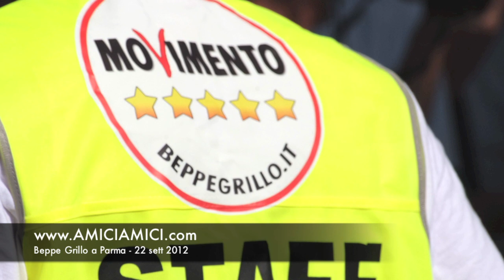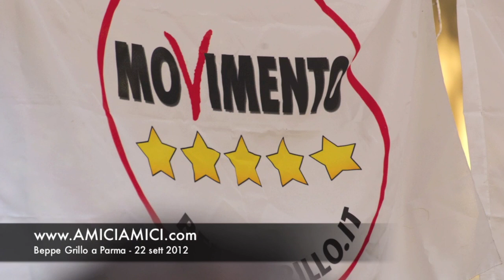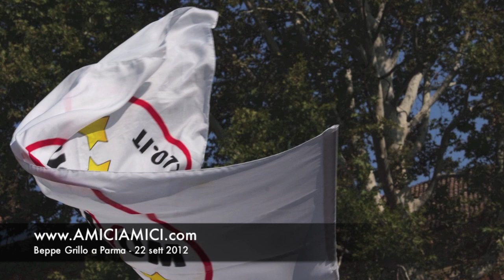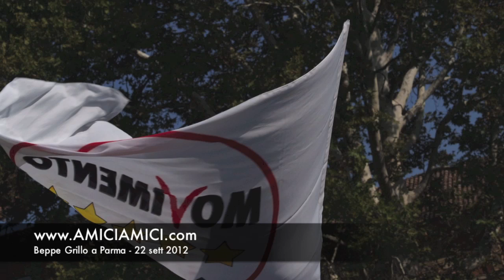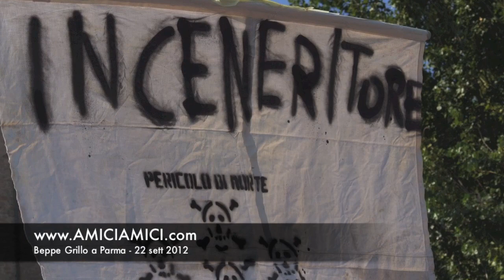Beppe Grillo a Parma (discorso integrale - 22 settembre 2012)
Beppe Grillo a Parma sul tema rifiuti, economia ed inceneritore.

foto
Gian Marco Tedaldi